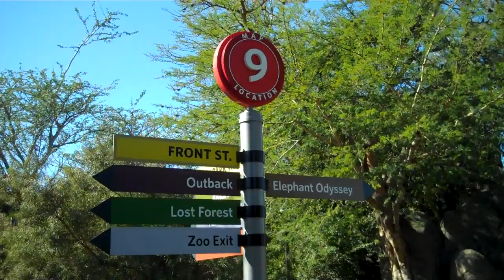Top of Africa Rocks - Park Way #1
Turn left here to go down to Canyon Cafe.  Meerkat exhibit is across the street and to the left.  Kopje goes between the meerkat and Park Street cutting off the corner.